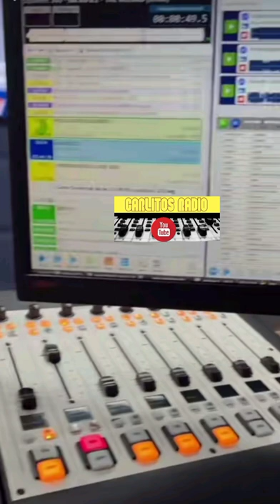Identificación Stereo Alternativa 90.7 Provocando tus sentidos